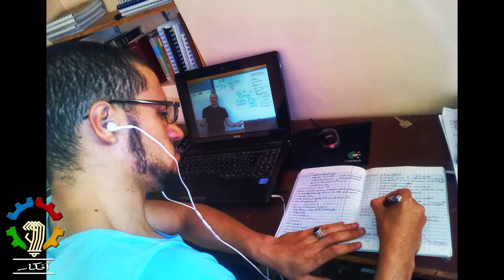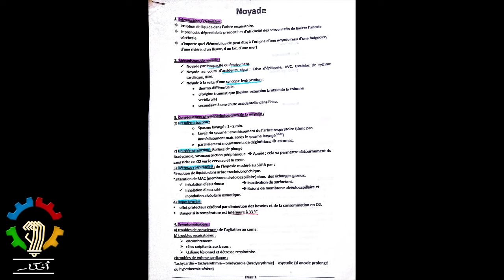أفكار 10 تقنيات الدراسة والحفظ بكفاءة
تقنيات وأفكار جديدة ومجربة لتحسين الدراسة والحفظ واستثمار الوقت من أحد نخبة باكالوريا 2011.